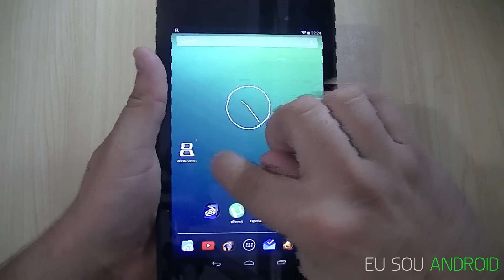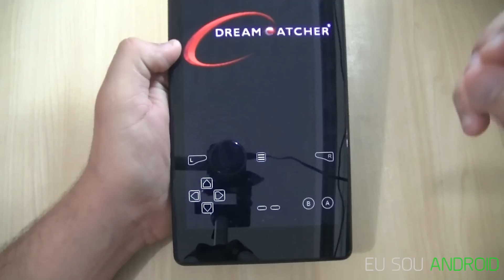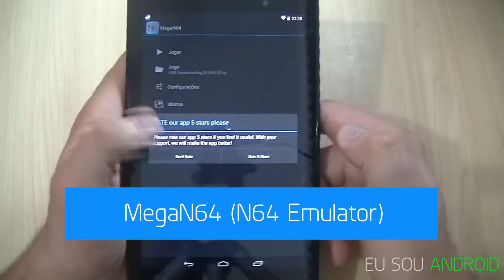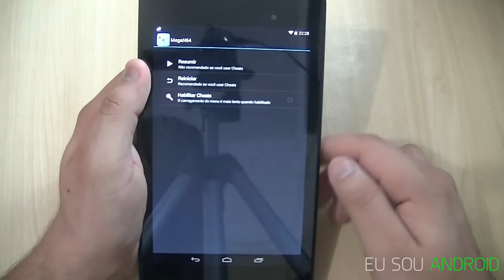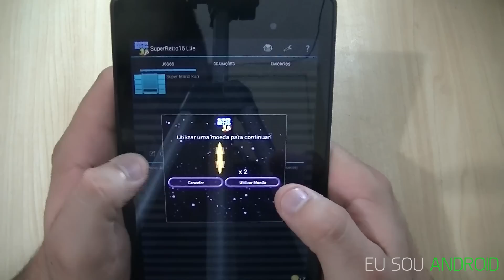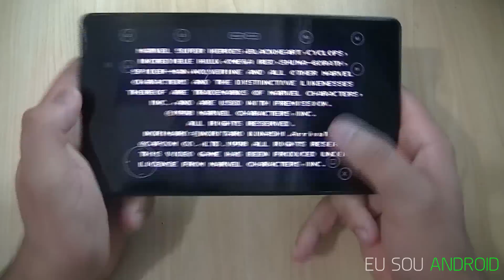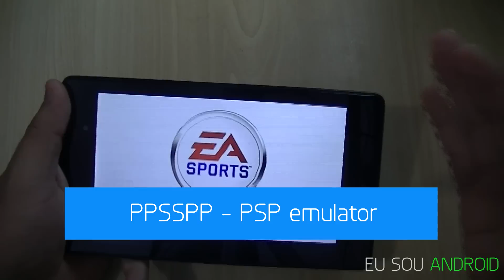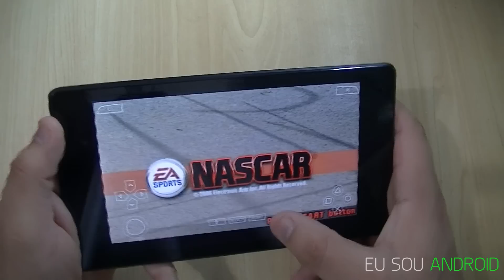Melhores Emuladores para Android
Conheça o site GameKey, o maior e melhor lugar para comprar cartões presente para Google Play Store, iTunes, Steam e muito mais, e usando o cupom desconto eusouandroid você consegue comprar qualquer cartão presente da Google Play ou iTunes com 12% de desconto!

Nossa seleção com os melhores emuladores Android.

My Boy! Free - GBA Emulator

Este site tem vários jogos para vários emuladores e dentre os sites que testei foi o que mais me agradou.

PARCEIROS DO MUNDO ANDROID

Aparelho usado: Nexus 7 2013